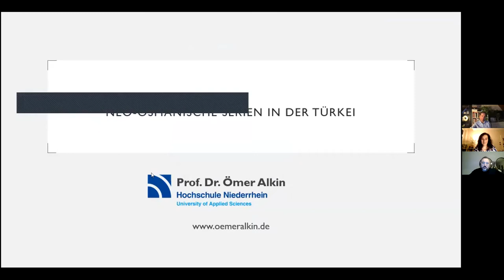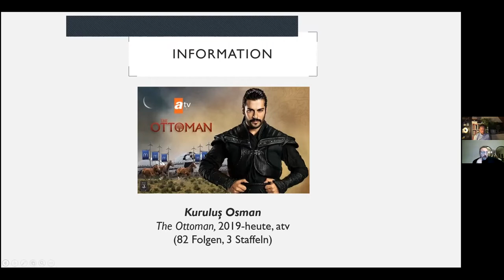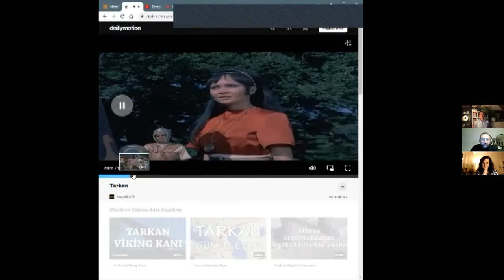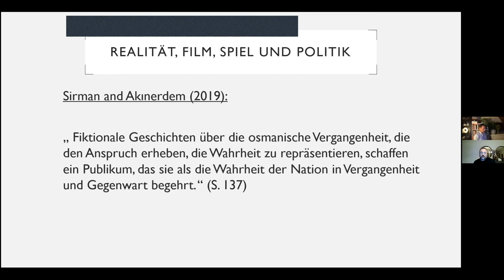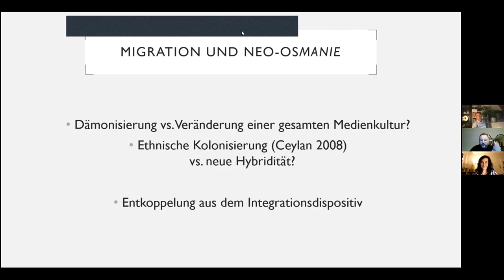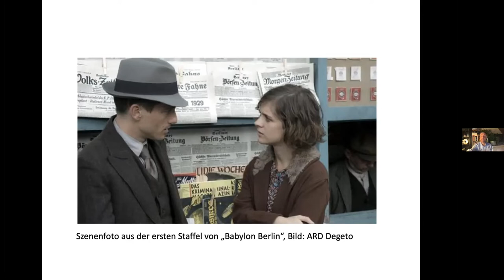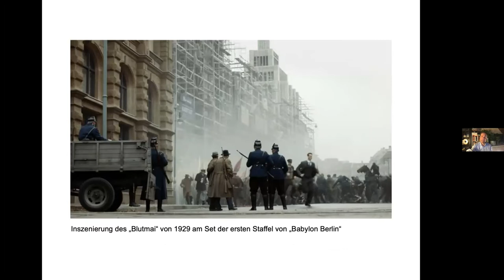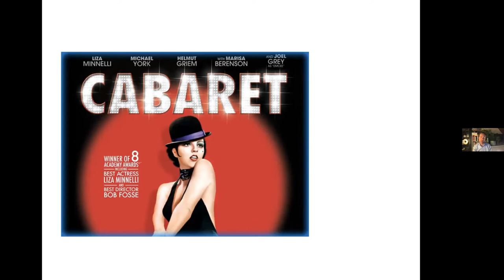Binge Watching History: Der Hype um historische Serien in der Türkei und in Deutschland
Historische Fernsehserien erleben eine große Popularität: Die sogenannten neo-osmanischen Serien (Diriliş Ertuğrul, Payitaht Abdülhamid) haben nicht nur in der Türkei, sondern auch in Deutschland, in der türkischen Diaspora sowie in vielen muslimisch geprägten Ländern ein großes Publikum gewonnen. Deutsche Serienproduktionen greifen gerne auf das Berlin der 1920er Jahre zurück (Babylon Berlin, Eldorado KaDeWe). Woher kommt dieses mediale Geschichtsbedürfnis? Welche Bilder über die vermeintlich eigene Geschichte werden vermittelt? Welchen Blick haben verschiedene Zuschauergruppen auf diese Serien?

Wir diskutieren mit zwei Experten:

• Dr. Ömer Alkın ist wissenschaftlicher Mitarbeiter am Institut für Medienwissenschaft der Philipps-Universität Marburg mit den Forschungsschwerpunkten Visual Culture Studies, Migrationskino, Ästhetik des Okzidentalismus, Rassismus & Film, Postkolonialismus & Postmigration.

• Dr. Hanno Hochmuth ist wissenschaftlicher Referent am Leibniz-Zentrum für Zeithistorische Forschung Potsdam und Lehrbeauftragter im Masterstudiengang Public History an der Freien Universität Berlin, wo er 2016 promoviert wurde. Forschungsschwerpunkte sind unter anderem die Geschichte Berlins, Babylon Berlin und die Geschichte in Film und Fernsehen.

Moderation: Aliyeh Yegane, Life e.V.

Life e.V., die Alhambra Gesellschaft e.V. und die Berliner Landeszentrale für politische Bildung widmen sich in mehreren Veranstaltungen den gemeinsamen und den trennenden Blicken auf die deutsch-türkische Geschichte. Diese dritte Veranstaltung fragt, welche Geschichtsbilder Serien vermitteln.